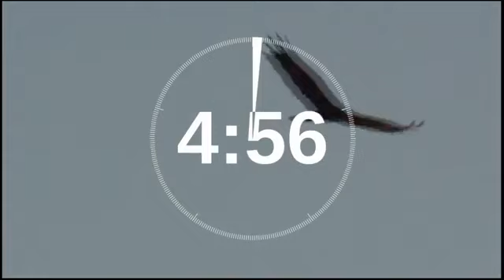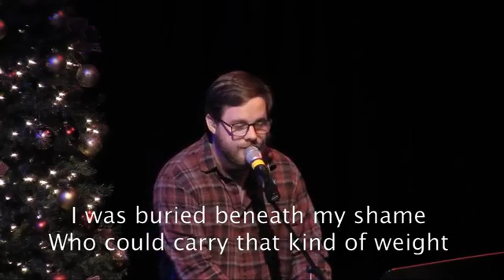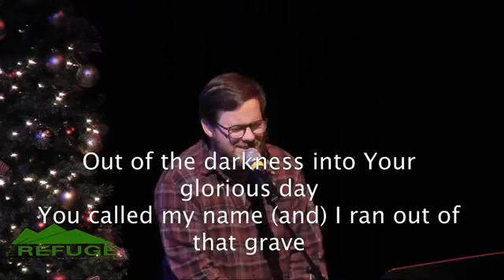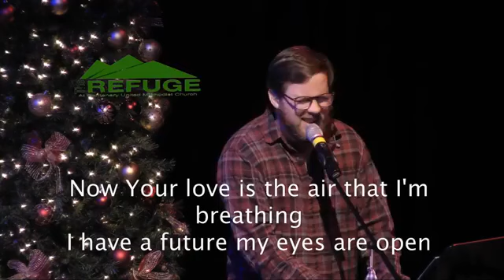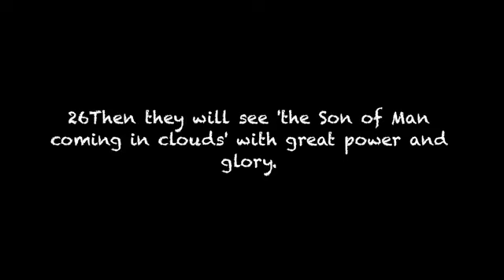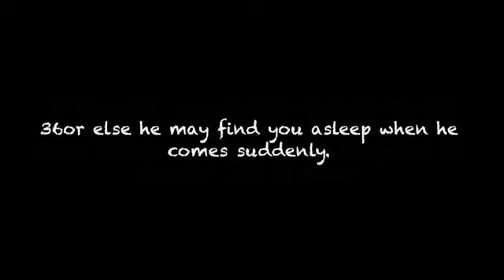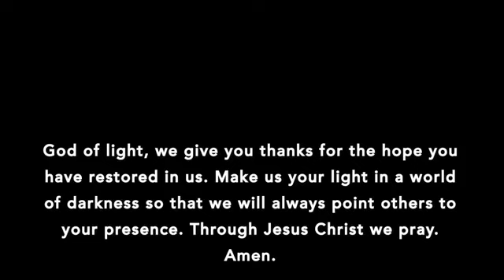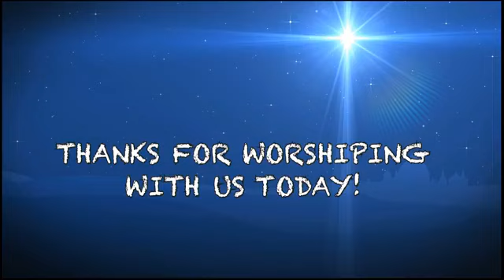Refuge Contemporary Worship Service 11/29/20